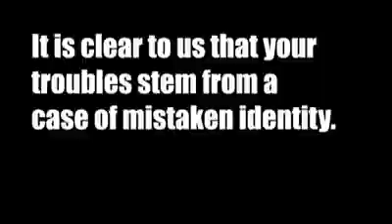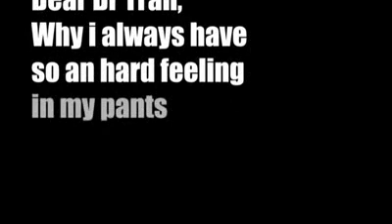Dr. Tran Fan Mail (Season1, Episode06) Keith Cares